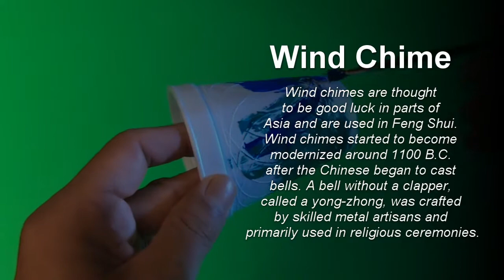Paper Wind Chime with Mr. Oscar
Step 1: Paint your cup

Step 2: Cut holes in the cup at the top

Step 3: Run string through the holes

Step 4: Tie off buttons onto the string

Step 5: Add 3-6 more strands